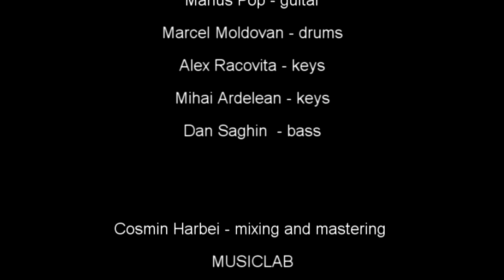Marius Pop & The M Theory - Giant Frets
Marius Pop & The M Theory LIVE @ Toamna Oradeana Festival
Song composed by Marius Pop & Marcel Moldovan